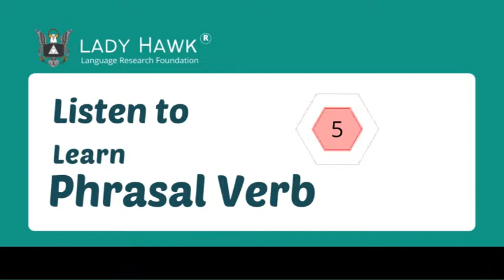Listen to Learn Phrasal Verb-87 (06-06-2022)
Phrasal verb is a combination of verb with Adverb /  Preposition or both.
Phrasal verbs are inevitable in day to day English. Answer the questions in the comment section.